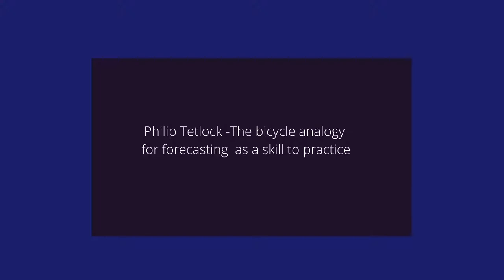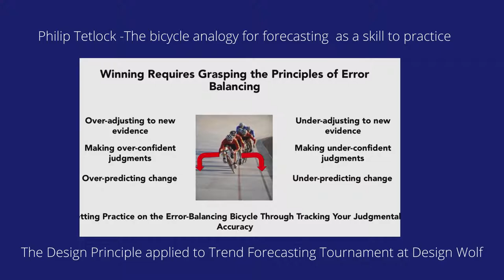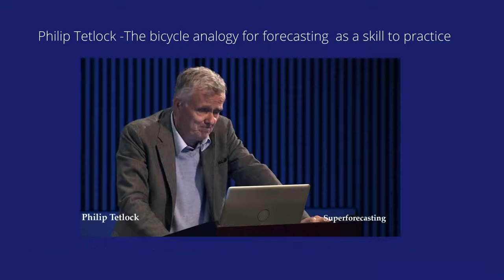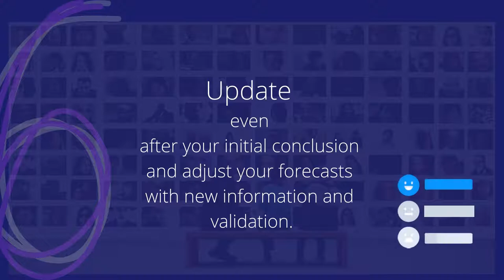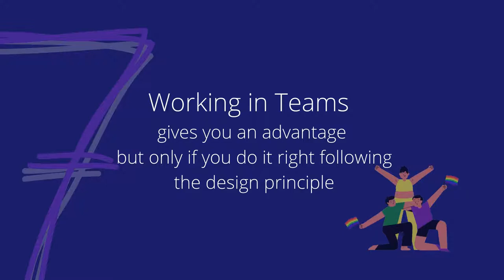7 secrets of fashion trend forecasting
A Design Wolf Initiative Based on Philip Tetlock's -Superforecasting. It's part of the 12-week T-shaped Program.